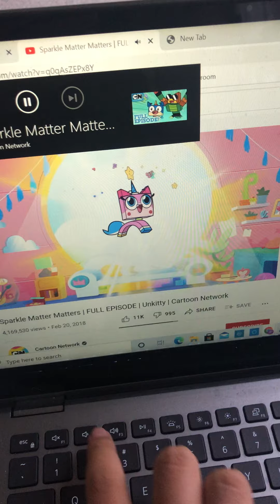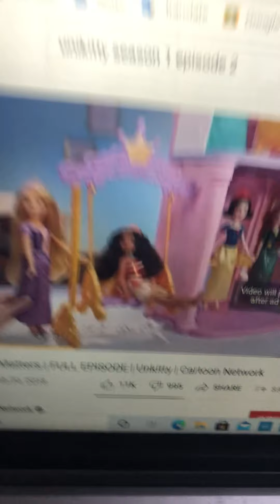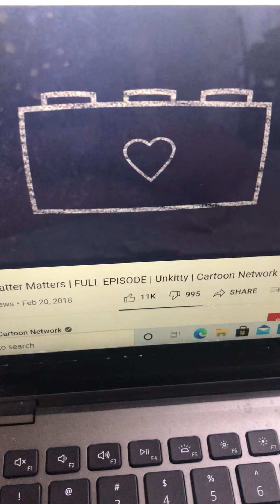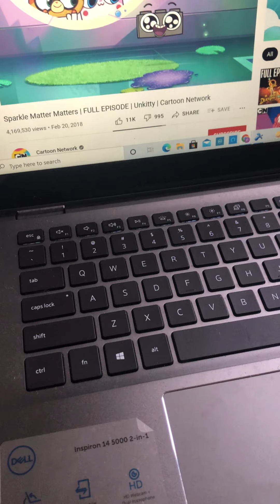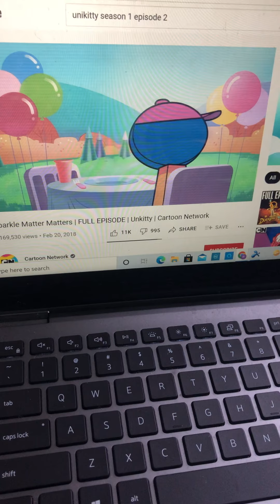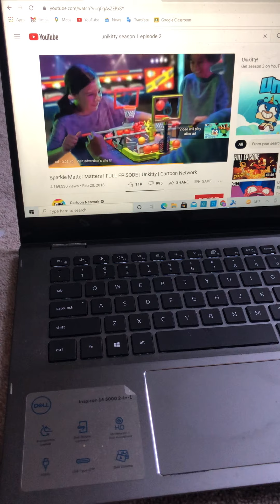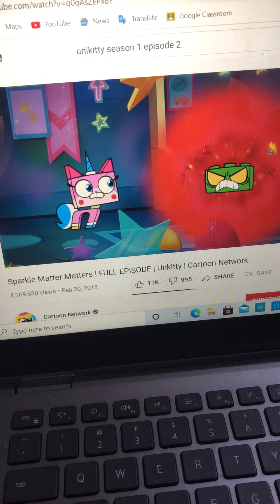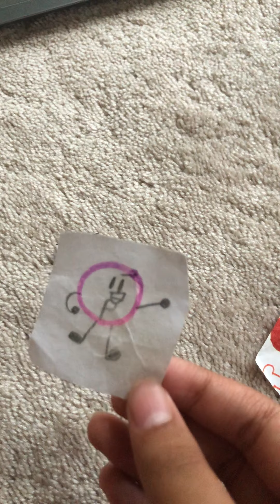Thursday Night Trillin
Plot: Me, Spongebob, New Jersey Devils, Detroit Redwings and Sylvester were all watching Unikitty while reacting to it!!!